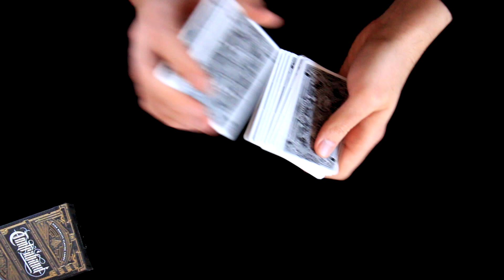VIBRACE - KARETNÍ TRIK S VYSVĚTLENÍM! ;)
Dneska se naučíme další trik ;)